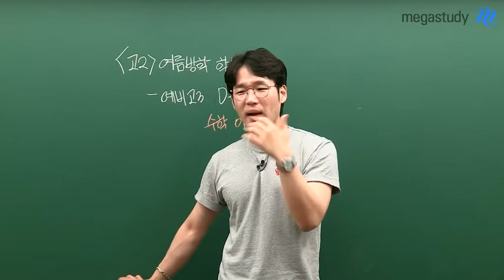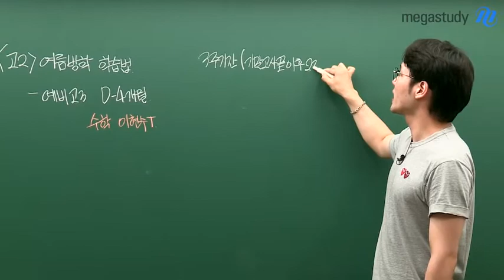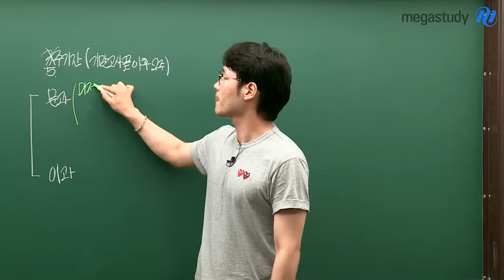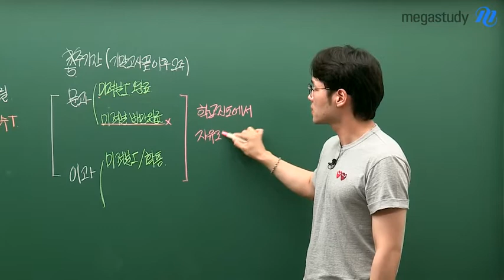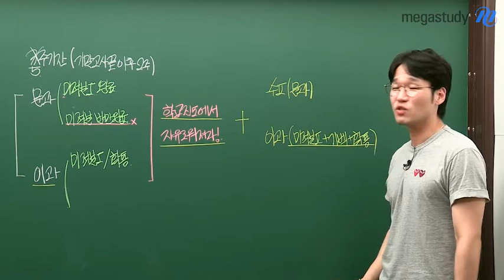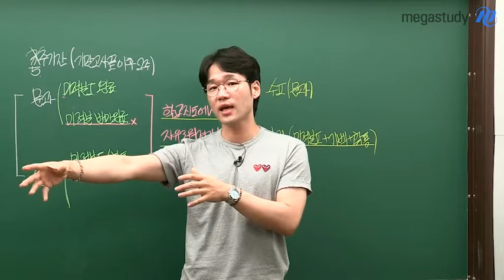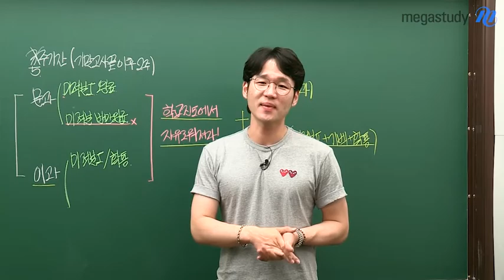[메가스터디] 수학 이현수쌤 - [고2] 여름방학 학습법 ★예비고3 D-4개월★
전국의 메가스터디 고2학생 여러분!
현수쌤입니다! (기다렸죠?)

레알 팩트지만,
이제는 예비고3이라고 불러도 어색하지 않아...★

중요한 여름방학 시기,

문과 ·이과 친구들,
학교 진도에서 자유로워지고, 자신의 페이스를 찾으세요!

오늘의 현수쌤 한마디

"여러분이 현실을 빨리 자각해서!
훌륭한 예비고3이 되는 걸 도와줄게요 ★"

감성자극 여름방학 수학 학습법, 지금 현수쌤 캐스트 바로보기 ▲▲

수학, 꽃길만 걷는 이현수 선생님이 궁금하다면?